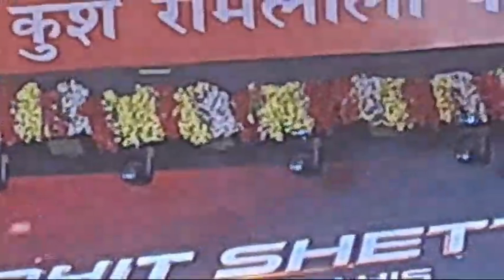Lav Kush Ramlila Dussehra par 😱Bollywoodstar Ajay Devgn Kareena Kapoor Rohit Shetty Ravan dahan🤩😱.